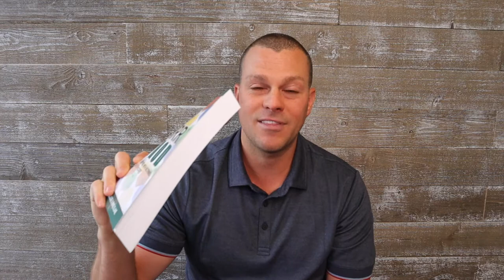My New Book "The BRRRR Method" | Buy, Renovate, Rent, Refinance, Repeat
Check this out to learn more about the BRRRR Method

In this Video, David Dodge talks about the 2nd book that he just released called "The BRRRR Method" The BRRRR Method is an acronym for Buy, Renovate, Rent, Refinance, Repeat.

rental property, rental property investing, real estate investing, investing in real estate, how to buy your first rental property, real estate investing for beginners, investing, rental property investing 101, income property